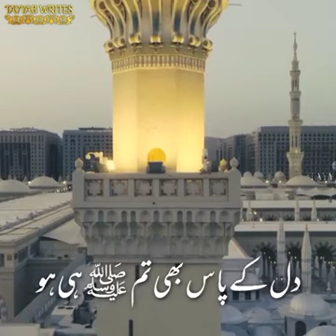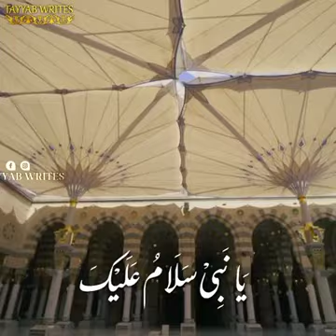September 24, 2021